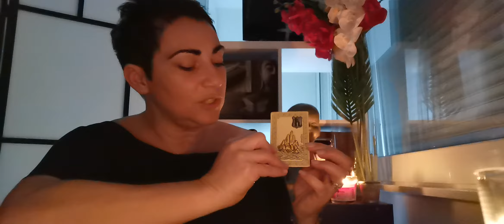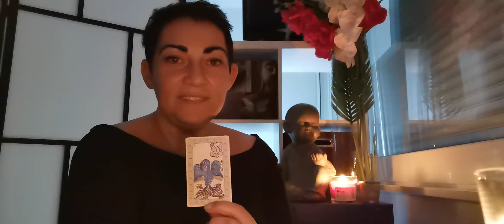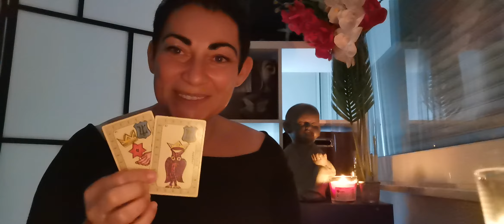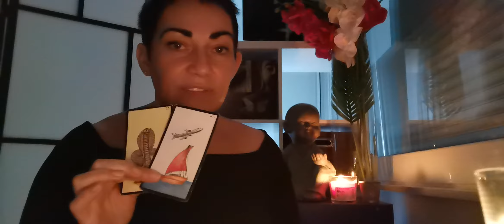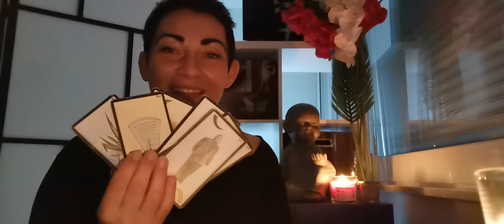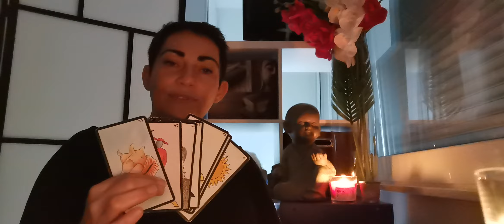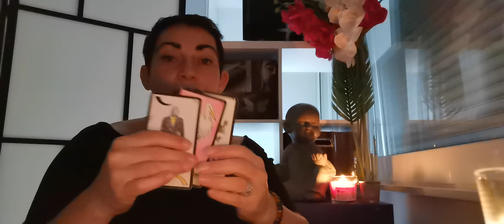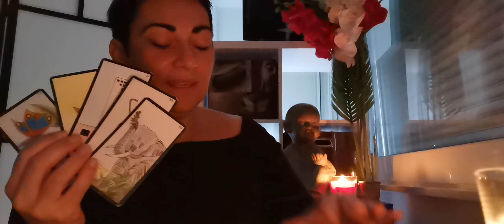Énergies du week-end 2 et 3 Mai 2020 Tirage générale et ou sentimental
Astrologie et énergies du week-end 2 et 3 Mai 2020 Tirage générale et ou sentimental

Coach de vie, venez nous rejoindre afin de vous aider à vous recentré sur vous.

Participation active pour monter mon projet d'association pour les enfants en difficulté